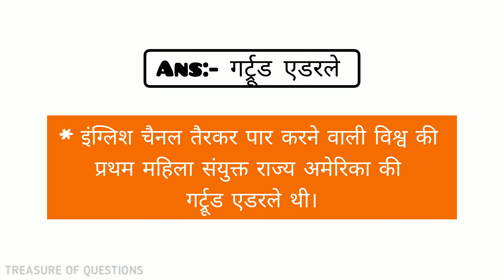इंग्लिश चैनल तैरकर पार करने वाली प्रथम महिला english channel tair kar paar karne wali pratham mahila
RELATED SEARCH:-

english channel tair kar paar karne wali vishwa ki pratham mahila kaun thi
english channel tair kar paar karne wali vishwa ki pratham mahila
english channel tair kar paar karne wali vishwa ki pehli mahila kaun thi
english channel tair kar paar karne wali vishwa ki pahli mahila kaun thi
english channel tair kar paar karne wali vishwa ki pehli mahila
english channel tair kar paar karne wali vishwa ki pahli mahila
इंग्लिश चैनल तैरकर पार करने वाली विश्व की प्रथम महिला कौन थी
इंग्लिश चैनल तैरकर पार करने वाली विश्व की प्रथम महिला
इंग्लिश चैनल तैरकर पार करने वाली विश्व की पहली महिला कौन थी
इंग्लिश चैनल तैरकर पार करने वाली विश्व की पहली महिला